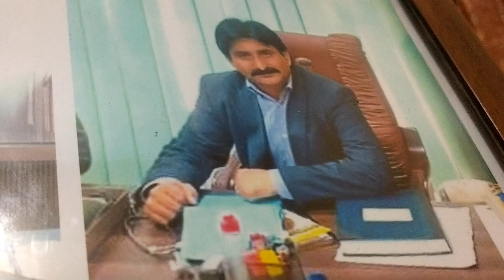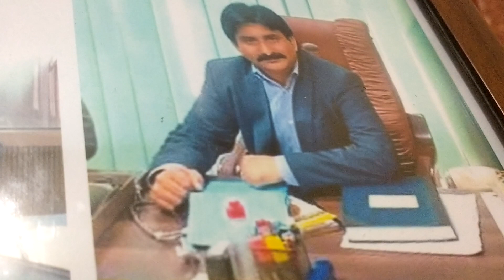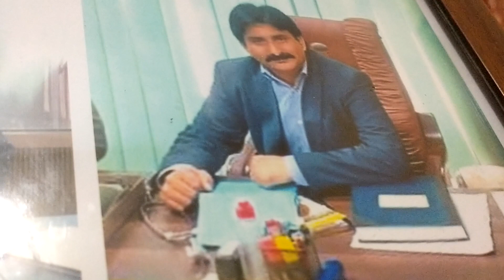Environmental Reservoir Dr Muhammad Akram Tatri Nothen Sargodha Eastern Medicine GCUF PK